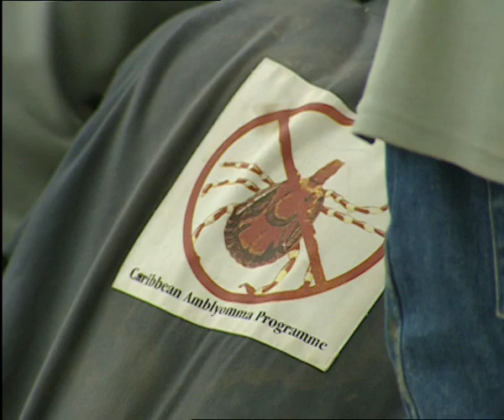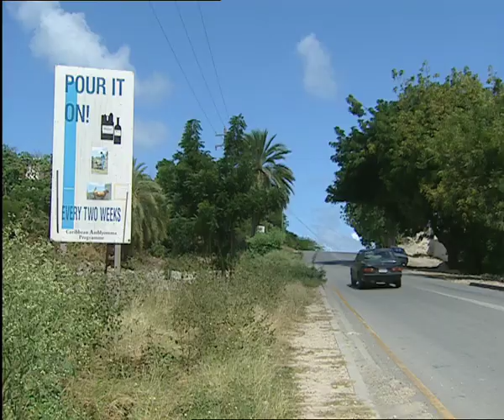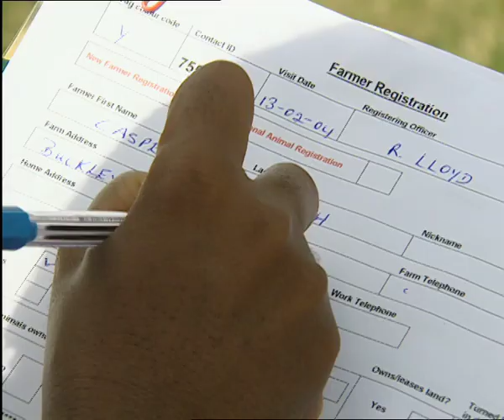The Tropical Bont Tick in Antigua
The Tropical Bont Tick first came to the Caribbean from Senegal in about 1750. Painful bites and two associated diseases make the Tropical Bont Tick the biggest threat to cows, sheep and goats in the region and, potentially, further afield. This video takes a look at how the Caribbean Amblyomma Programme, known as CAP, is working to eradicate the Tropical Bont Tick in Antigua.(Ref:2559)